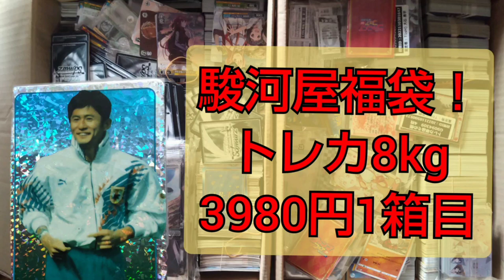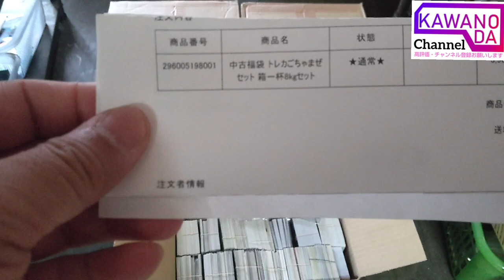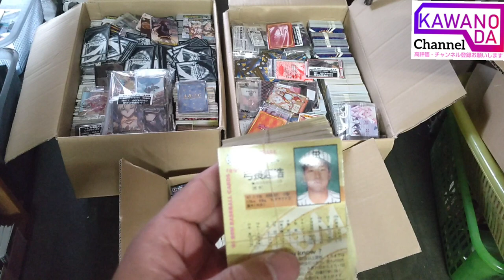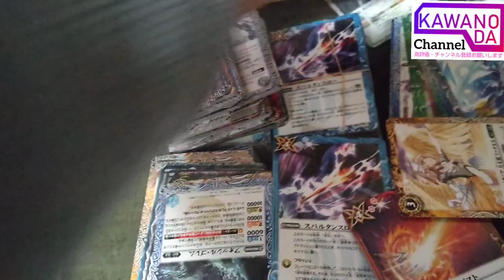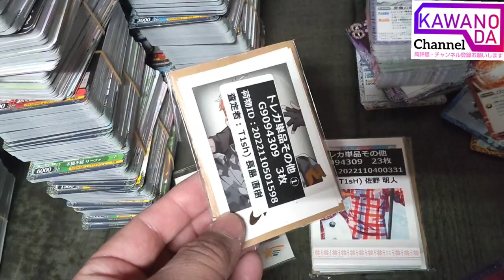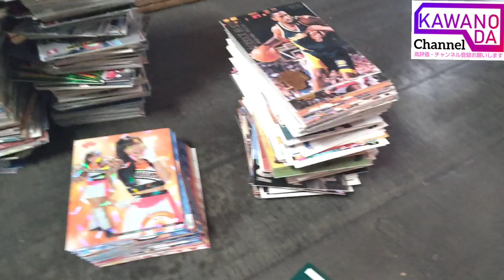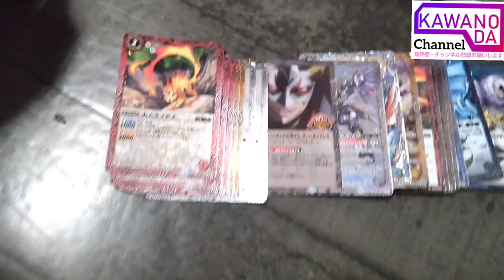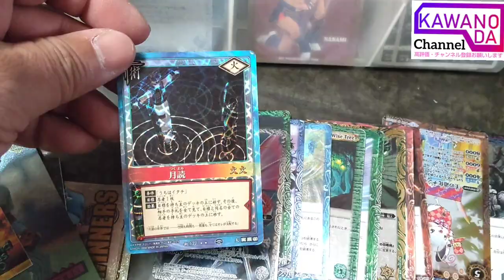駿河屋福袋！トレカ8kg3980円①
駿河屋福袋開封チャンネル？